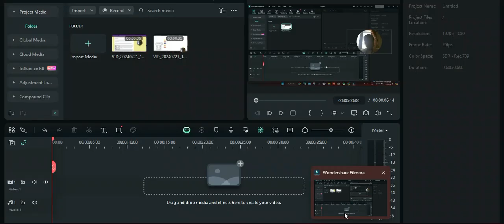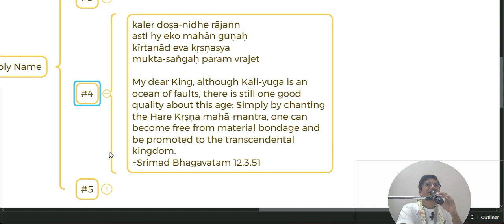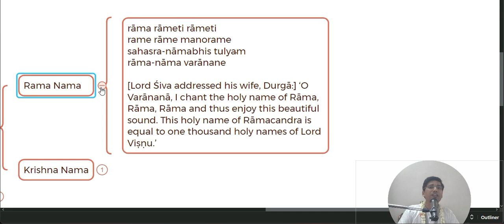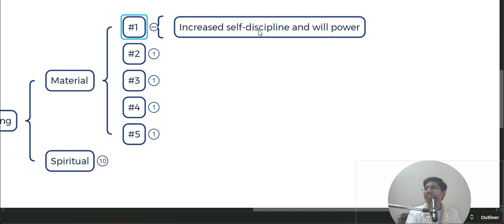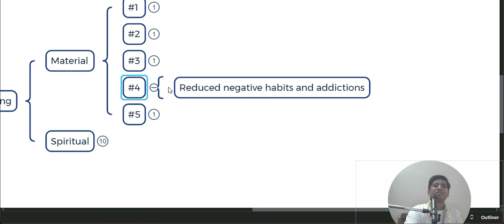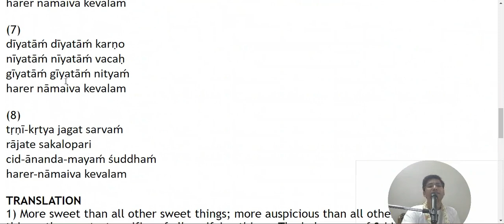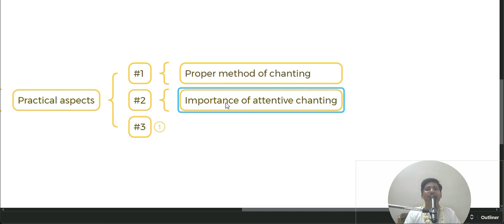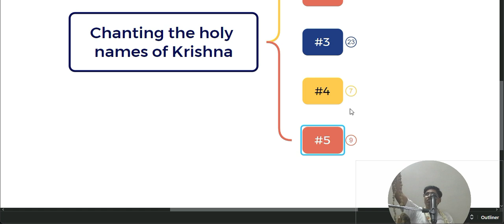Benefits of chanting maha manthra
Glories of holy name
Material and spiritual benefits of harinam